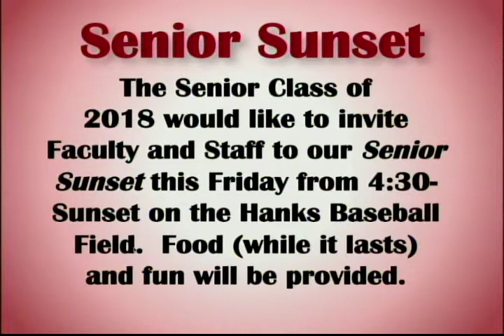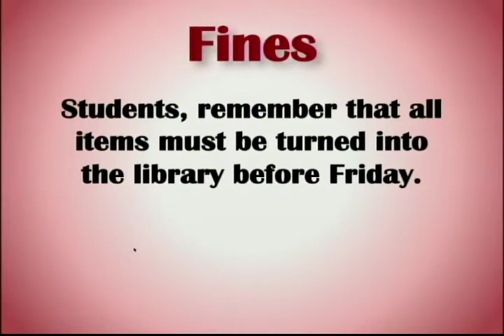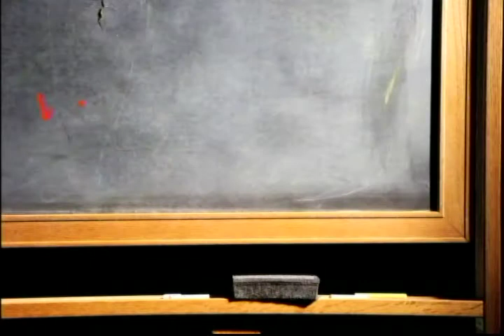Hanks KnightVision News for June 7, 2018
Hanks Announcements